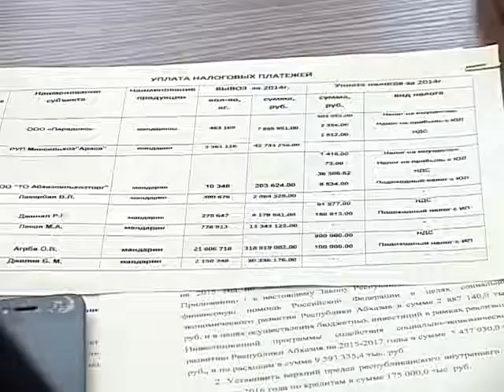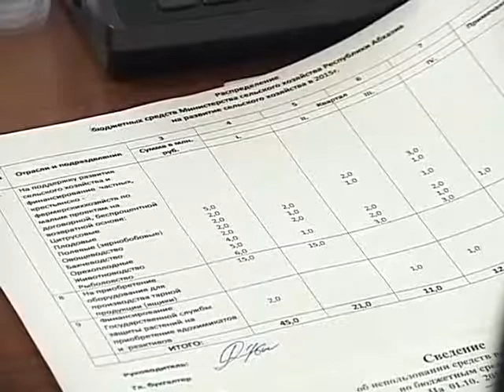Апарламент аҿы иалацәажәан аҳәынҭқарратә биуџьет_17.02.2015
Жәлар реизара афинансқәеи, ашәахтәқәеи, абиуџьети, акредиттә еиҿкаарқәеи рзы ахеилак аҿы иалацәажәан аҳәынҭқарратә биуџьет.
Ҳазну ашықәсазтәи Аҧсны аҳәынҭқарратә биуџьет иахьа иалацәажәеит Жәлар реизара афинансқәеи, ашәахтәқәеи, абиуџьети, акредиттә еиҿкаарқәеи рзы ахеилак инарҭбааз аилатәараҿы.
2015-шықәсазтәи Аҧсны аҳәынҭқарратә биуџьет иалацәажәаны ирыдыркылахьеит аиҳабыра реилазаараҿы. Абиуџьет ашьақәгылашьазы азакуан инақәршәаны иара иалацәажәаны ишьақәдырҕәҕәароуп Жәлар реизараҿы. Убри азы ауп ахеилак анапхгаҩы Георги Агрба иажәахә аҿы изазгәеиҭаз уажәтәи аиқәшәараҿы еиҧш анаҩстәиқәа раангьы ахеилак ахь ааҧхьара шрыҭахо егьырҭ аминистррақәеи, аусбарҭақәеи, афорндқәеи реиҳабацәа, абиуџьет ашьақәгылашьазы ргәаанагара аилкааразы.
Иахьатәи аилатәарахь ааҧхьара рыман афинансқәеи. агәабзиарахьчареи, аҵаардырреи, аекономикеи, ақыҭанхамҩеи, аҭҵаарадыррақәа ракадемиеи рнапхгаҩцәеи рхаҭарнакцәеи. Адепупатцәа аҭагылазаашьа рзаҧҵан сынтәатәи абиуџьет азы аминистрцәа ргәаанагара аилкааразы.
АФинансқәа рминистр адепутатцәа иреиллыркааит ҩнызқьи жәохә шықәсазтәи аҳәынҭқарратә биуџьет ахашәалеи, аныхтәқәеи ишдыртәо жәеиза миллиард мааҭ инарыцны. Абиуџьет асоциалтә хырхарҭа амоуп. Уи иалнаршароуп абиуџьеттә усҳәарҭақәа рҿы аус зуа руалафахәы еизырҳаны, ианаамҭоу рызшәара. Аминистр убасгьы илҳәеит ҳазҭоу ашықәс азы абиуџьет ишаланагалаз ҩнызқьи жәиҧшь шықәса ианвар мза азы еизыргаз аасҭа хынҩажәа миллион мааҭ ианреиҳаны. Уи иабзоураны агәыҕра ыҟоуп аиҳабыра абиуџьет анагӡара аганахь ала иазгәарҭаз аусқәа зегьы нагӡахап ҳәа.
Аилатәараҿ ҷыдала ирзааҭгылан Аҧсны анҭыҵ ҽыхәышәтәра ицо афинанстә цхыраара рзыҟаҵареи, хра злоу егьырҭ азҵаарақәеи.
Аилак инарҭбааз аилатәараҿы убасгьы иалацәажеит абиуџьет ашьақәгылашьа аҧсахрақәа ралагаларазы азакуан апроект. Ари азакуан апроект аҩбатәи аҧхьараҿы адкыларазы асессиа ашҟа инагахоит.

Даур Инаҧшьба, Артур Каландиа
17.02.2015